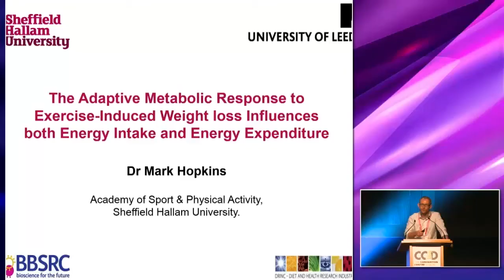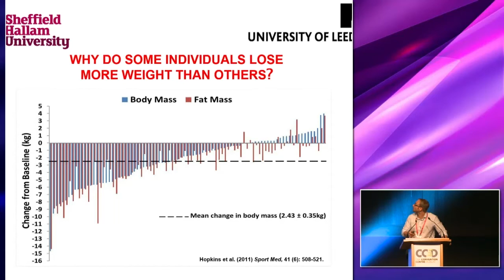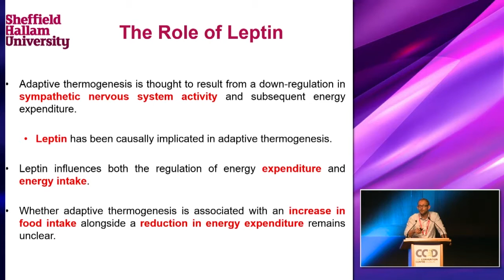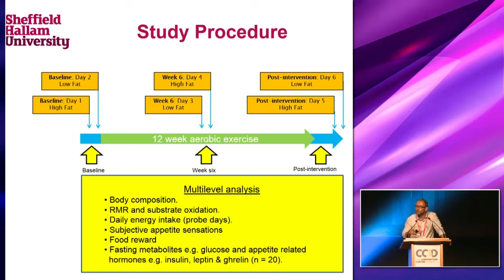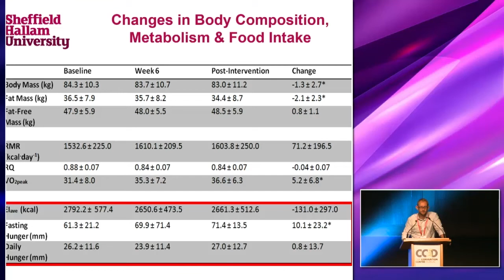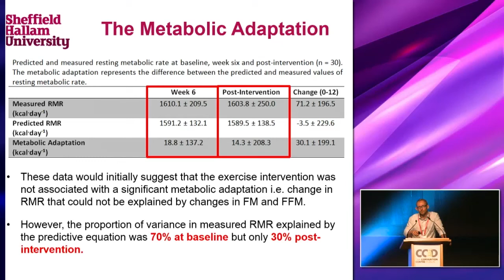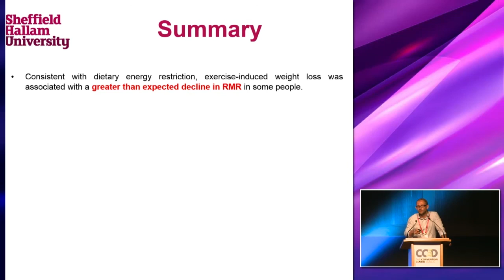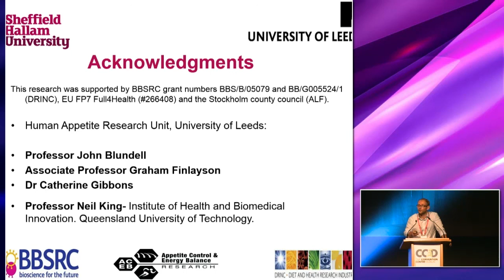Can you outrun a bad diet? Session 2: Mark Hopkins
The adaptive metabolic response to exercise-induced weight loss influences both energy expenditure and energy intake
Mark Hopkins, Sheffield Hallam University; University of Leeds, UK